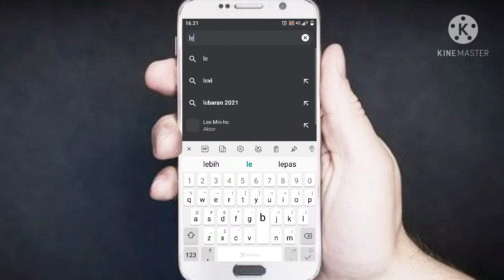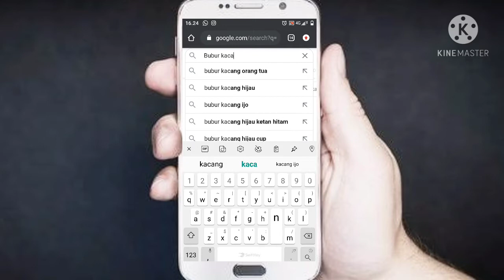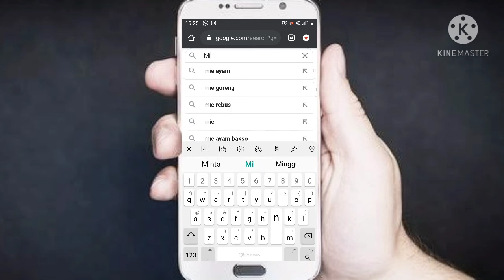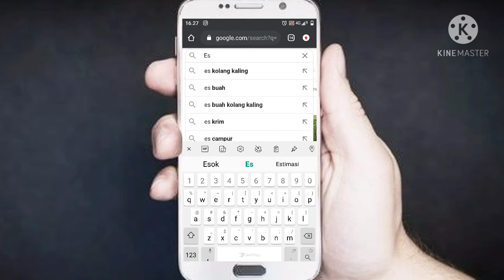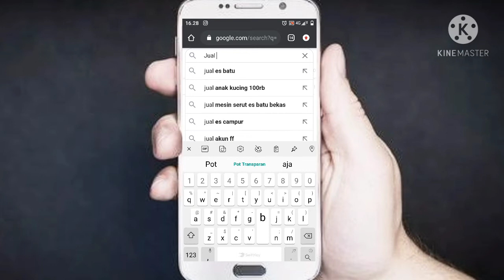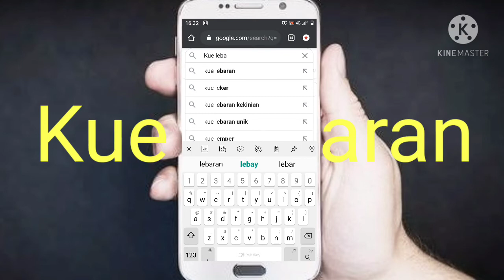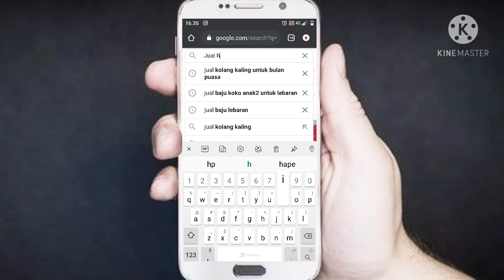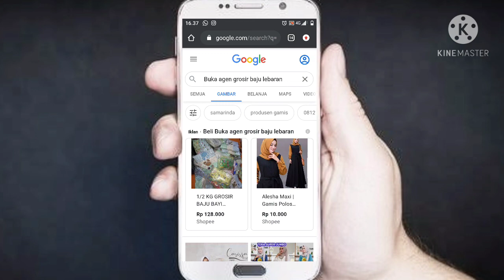3 Ide Usaha Untuk Bulan Puasa dan Lebaran Yang Akan Datang 2021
3 Ide Usaha Untuk Bulan Puasa dan Lebaran 2021 yang harus dipersiapkan dari sekarang